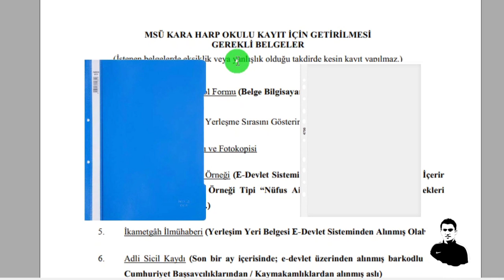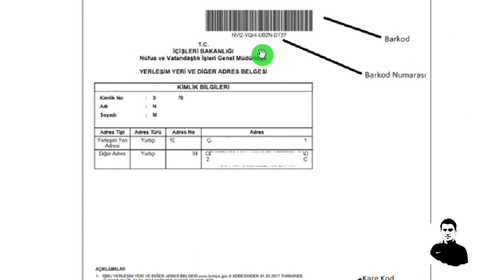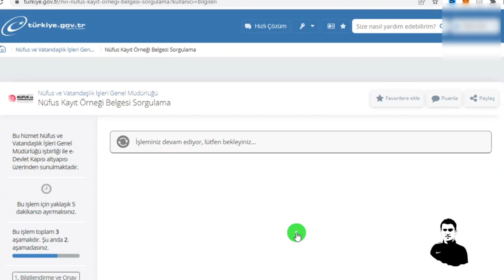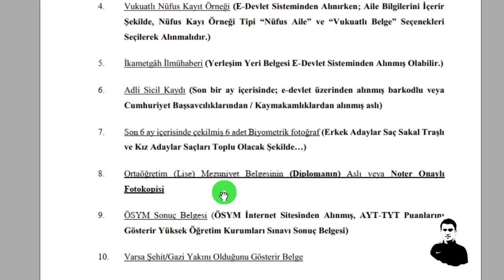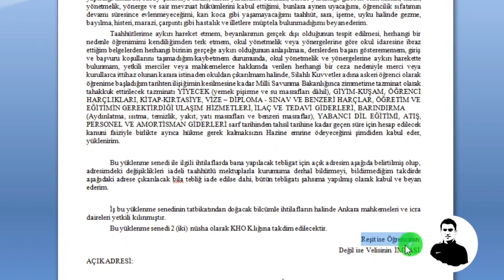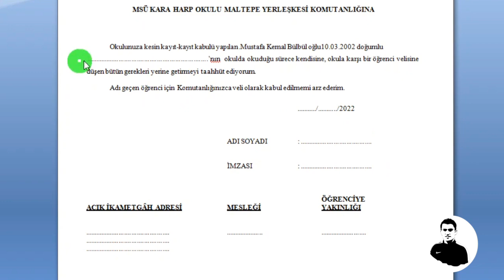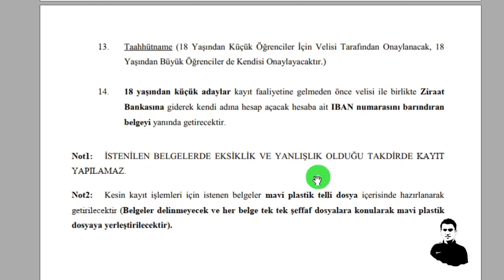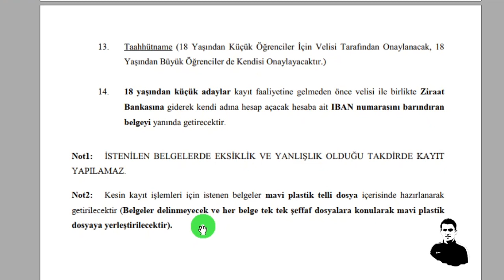MSÜ Kayıt Evrakları Nasıl Doldurulur?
MSÜ Kayıt Evrakları (Word)